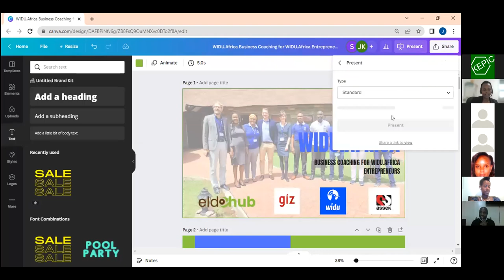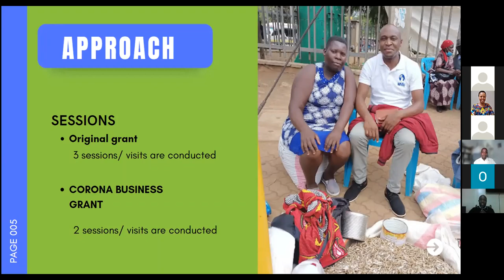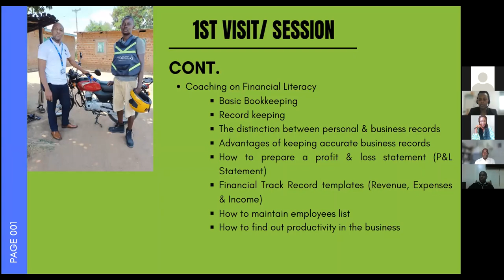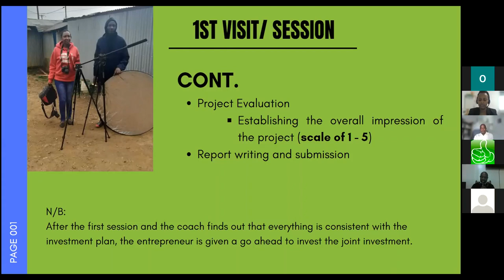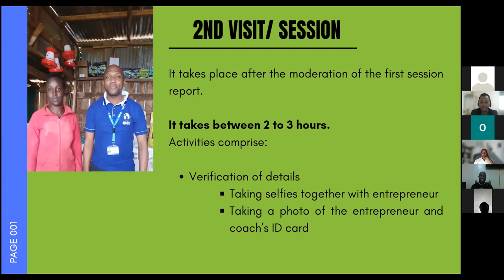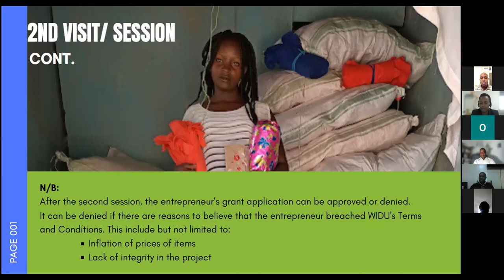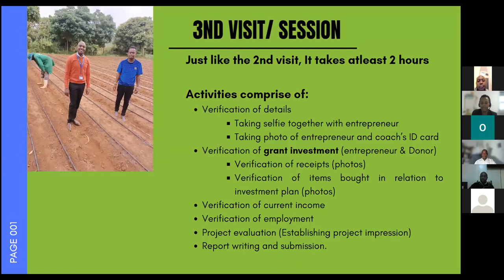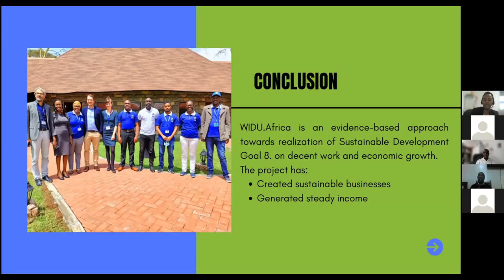The Role of the Business Coaching for WIDU.africa Entrepreneurs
How can Africans in the diaspora support their family members in a more sustainable way? Do you know about WIDU.africa grants? Which role does the WIDU.africa business coach play?

On 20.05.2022, the Kenyan WiDU Consultants Team (Simeon Kirui, Founder of Kepic Commercials Germany and Caroline Mwangi, Co-Founder of AG-Career Hub) hosted an information session mobilizing Kenyans in Germany, Austria and Switzerland to apply for the WIDU.africa grants and support small businesses in Kenya.

During the session, the consultants gave insights on how to apply for the grants and convert business ideas into the WIDU concept. Apart from the business grants, WIDU.africa is geared towards offering non financial support to entrepreneurs to help them apply sustainability in their business models. We had the honour of hosting one of the WIDU coaches who have us an intensive overview of the role the coach plays in coaching the entrepreneur.

Please note that for one to apply for the grant, you need a diaspora donor based in the partner countries with WIDU.africa. Africans based in Germany, Austria, France, Switzerland, Netherlands, Norway and Finland together with their entrepreneurs based in Kenya, Cameroon, Ghana, Ethiopia, Togo and Tunisia can apply for the grants and support small businesses back home.